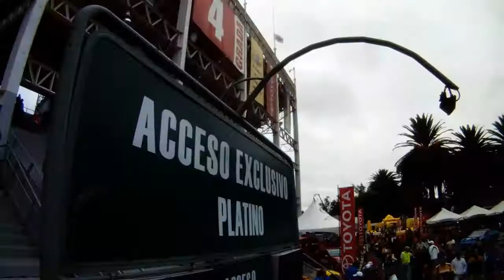Escudería Telmex Nascar México Fecha 7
Escudería Telmex interesante carrera la que vivieron los pilotos Ruben Robelo y Toño Perez en la fecha 7 del Campeonato Nascar Corona Series Presentado por Toyota en la Ciudad de México en el ya historico Autodromo Hermanos Rodriguez.